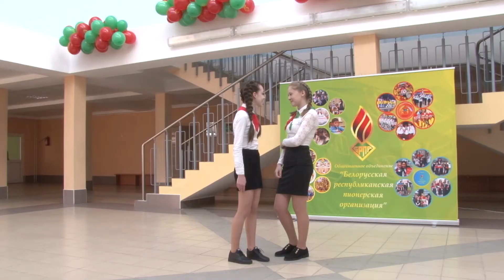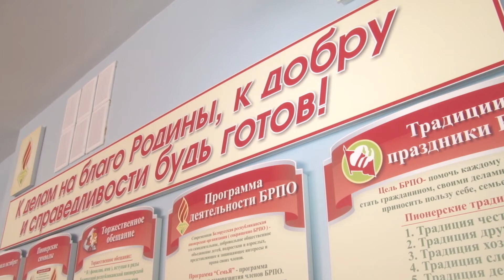VI Пленум ЦС "БРПО" в Солигорске